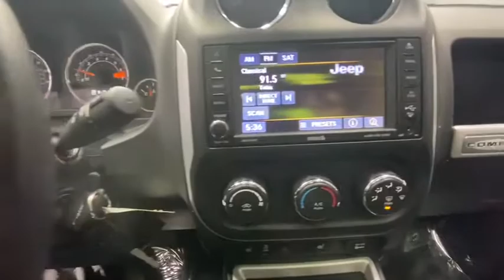2017 Jeep Compass Rochester, Victor, Pittsford, Webster, Spencerport, NY VT37097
Mojave Sand Clearcoat Used 2017 Jeep Compass available in Rochester, New York at Auction Direct USA Rochester. Servicing the Victor, Pittsford, Webster, Spencerport, NY area.
2017 Jeep Compass High Altitude - Stock#: VT37097 - VIN#: 1C4NJDEB1HD108815

4WD, Moonroof/Sunroof, Heated Seats, Bluetooth, Vehicle Detailed, Passed 125-Point Dealer Inspection, Alloy wheels, Front fog lights, Fully automatic headlights, Remote keyless entry, Steering wheel mounted audio controls and this Compass has an accident free CARFAX history report!!brbrPlease give us a call anytime at 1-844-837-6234 and one of our representatives will be glad to assist you with any questions you may have. Auction Direct USA prides itself with it's No Haggle atmosphere and please make sure to ask your associate about our 5 Day 500 Mile Buy Back Guarantee!! Feel free to bring in any trade-ins as we will provide a Free Appraisal on site. Even if you aren't buying a vehicle from Auction Direct USA we would purchase your vehicle. Come in today and see first hand how Auction Direct USA is revolutionizing the used car industry and making purchasing or selling your used vehicle as easy and stress free as possible!